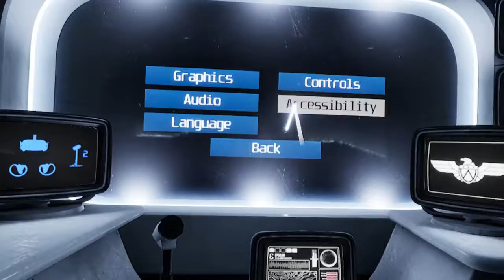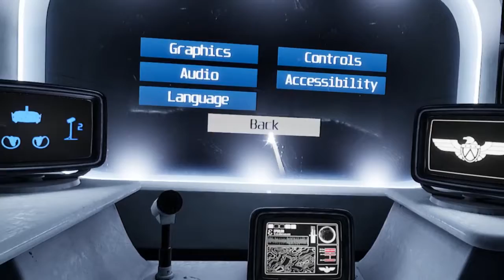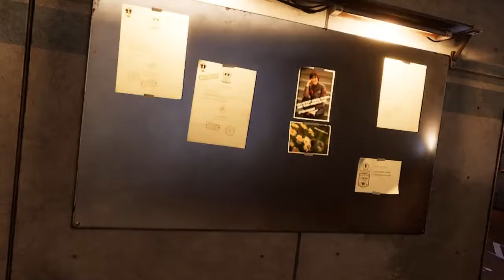Let's Try...Red Matter (PC VR Oculus Rift Gameplay Let's Play Review)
Red Matter is a story-driven VR puzzle adventure game set during a dystopian Sci-Fi Cold War. Take on the role of Agent Epsilon, an astronaut of the Atlantic Union dispatched to an abandoned Volgravian base on Rhea, one of Saturn’s moons. Your mission: to investigate a shady top secret research project.